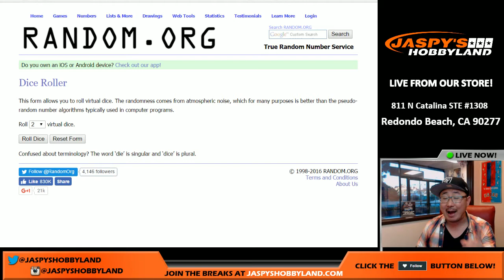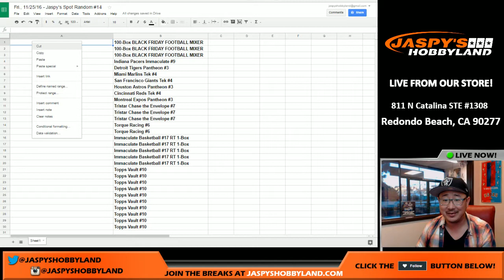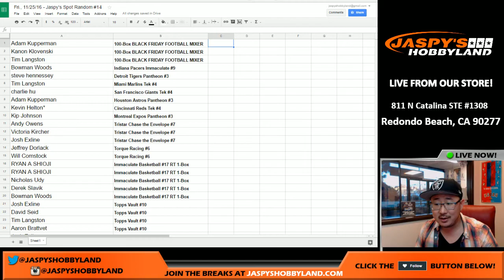Fri., 11/25/16 - Jaspy's Spot Random #14